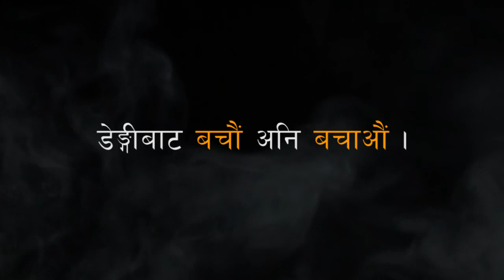Maya Ko Bari Ma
Created by : Kiran Shrestha